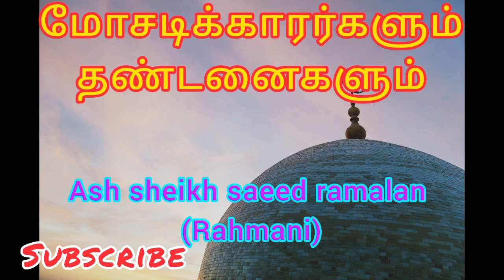மோசடிக்காரர்களும் தண்டனைகளும்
إذا أعجبك هذا الفيديو ، فالرجاء النقر على زر الاشتراك أعلاه لإبداء
 الإعجاب أو التعليق على الفيديو.